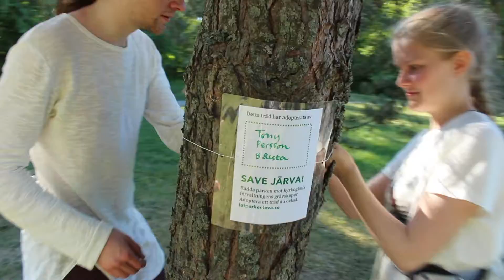Protest i parken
De första 50 adoptionsbevisen är uppsatta i Järva Discgolfpark. Kampanjen fortsätter!